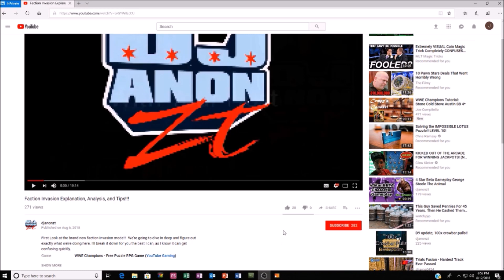Christmas Chaos Case Openings Ep 1-WWE Champions